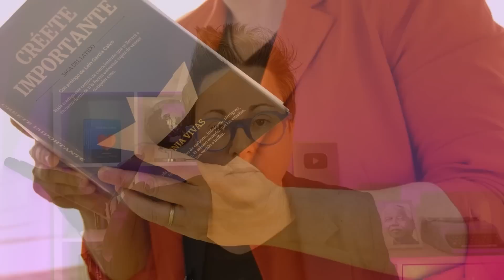💦 lávate las muñecas con! esto! atrae tu 💎 salud, riqueza, felicidades 💦 hazlo el domingo.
💦 lávate las muñecas con! esto! atrae tu 💎 salud, riqueza, felicidades 💦 hazlo el domingo. Sonia Vivas, Saga del Latido, tu coach.
🔴Si quieres convertirte en uno de mis estudiante consigue tu SAGA DEL LATIDO y empieza a transformar tu vida, te la enviamos a cualquier parte del mundo

✍️Si quieres trabajar directamente conmigo en sesiones individuales de coaching para desbloquear áreas de tu vida que te tienen estancado o estancada entra en  y habla con mi equipo para que me agende una sesión contigo.

💎Y ahora tienes el entrenamiento 4 SEMANAS CONMIGO, donde durante 4 semanas vas a poder trabajar directamente conmigo y con un grupo exclusivo y reducido de personas para soltar todo lo que está bloqueando tu vida y comenzar a dar forma a tu mejor versión. Entra, no te quedes fuera